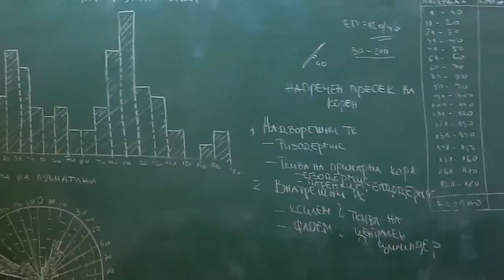Отворени денови на кампусот во Прилеп